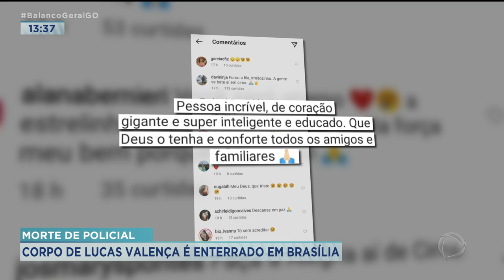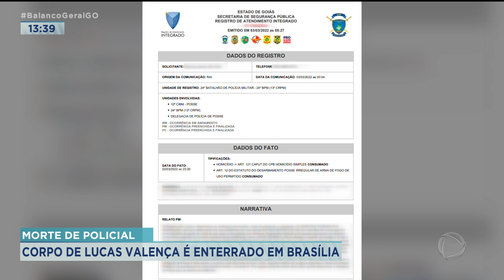MORTE DE POLICIAL: CORPO DE LUCAS VALENÇA É ENTERRADO EM BRASÍLIA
FOI ENTERRADO NESTA MANHÃ O CORPO DO POLICIAL FEDERAL LUCAS VALENÇA CONHECIDO COMO "HIPSTER DA FEDERAL". ELE MORREU AO SER BALEADO QUANDO INVADIU UMA PROPRIEDADE RURAL, EM BURITINÓPOLIS. A FAMÍLIA ACREDITA QUE LUCAS TENHA TIDO UM SURTO PSICÓTICO.